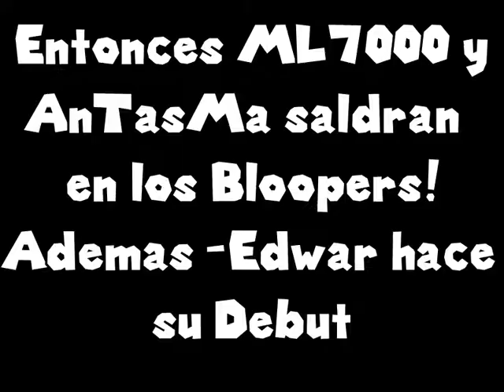SM64 Bloopers: Nuevos Compañeros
2 Youtubers reales participaran en los bloopers! Edwar recibirá  con los brazos abiertos a estos 2, Pero Mario intentara hacer una Broma y Espera SMG3 Regresara con un Nuevo COMPAÑERO!?

Saludos a AnTasMa (GESM) y a Machinimas Luigi 7000 (ML7000)